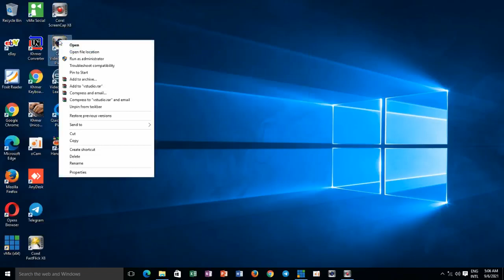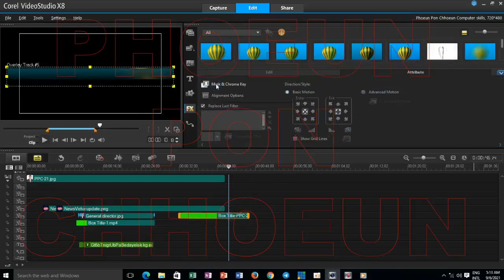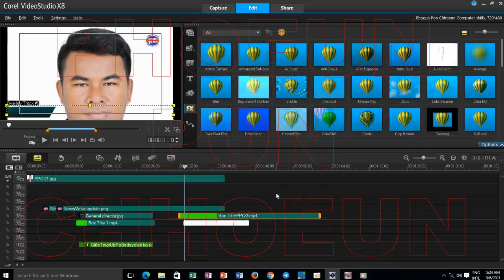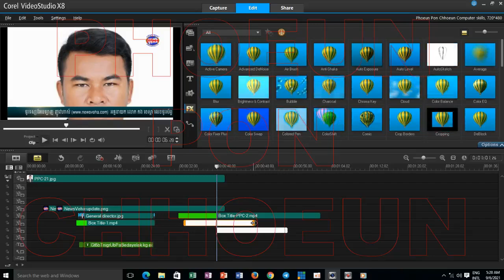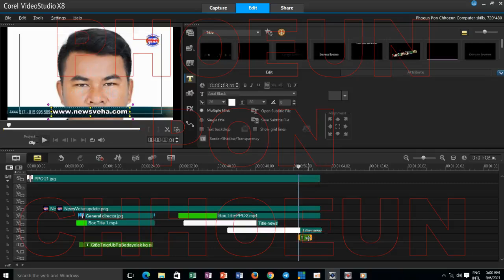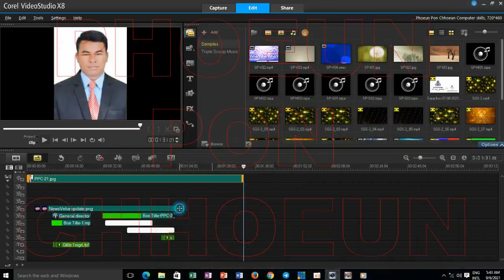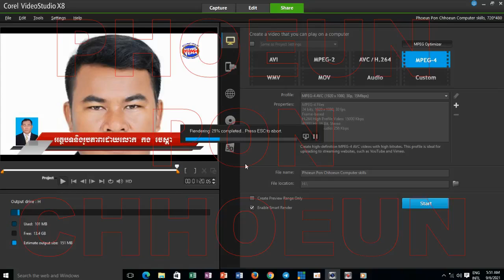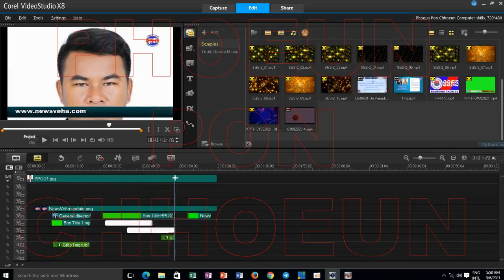Video Lesson 12, How to build video on Corel VideoStudio Pro X8, Editor of Video